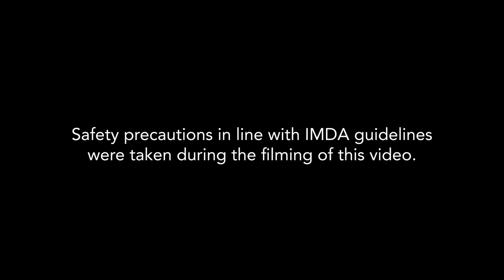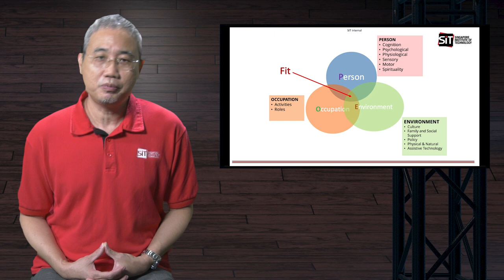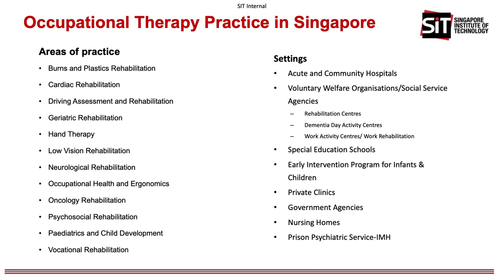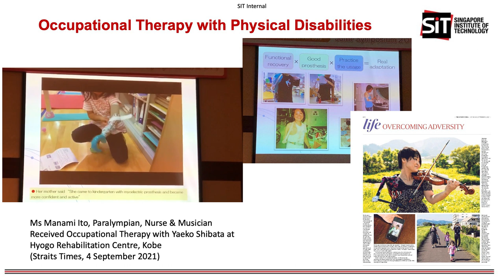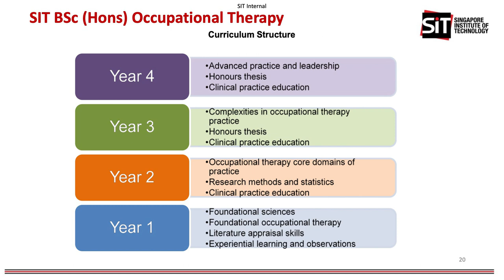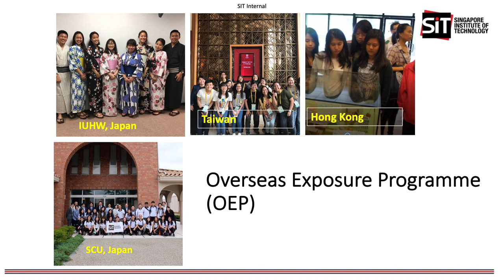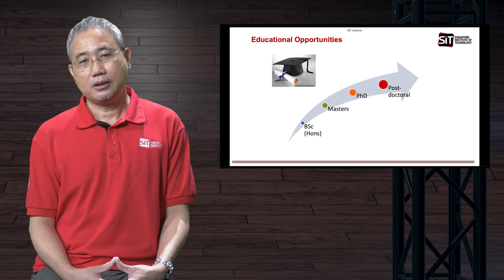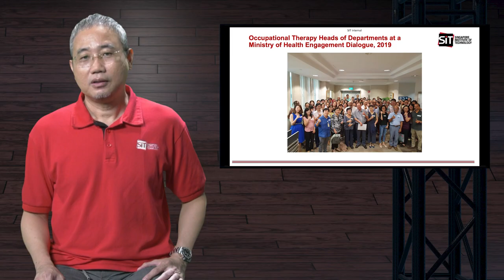HSS - Occupational Therapists: Life Skills Influencers